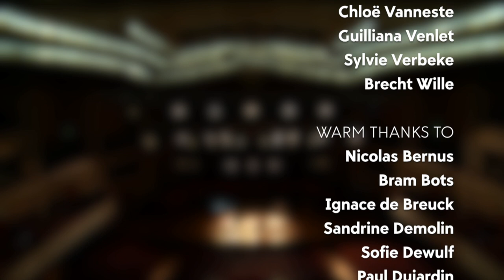Julia O’Connell Davidson in conversation with Gie Goris | Interview | BOZAR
Sous-titres disponible/Ondertitels beschikbaar/Subtitles available click on: ⚙️